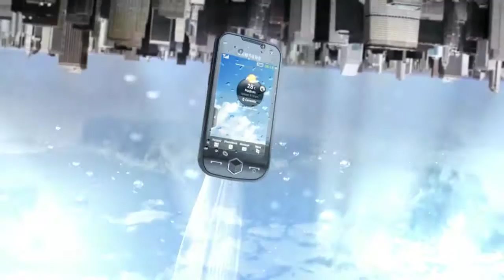2009 Samsung Jet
Client : Samsung
Production : NESIAC
Agency : D.strict